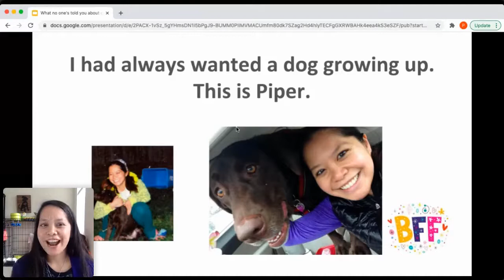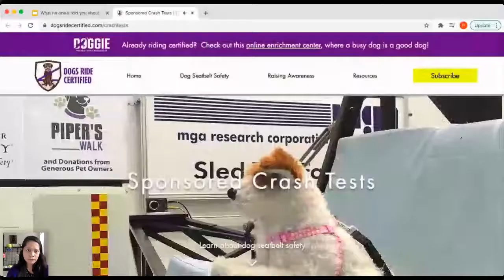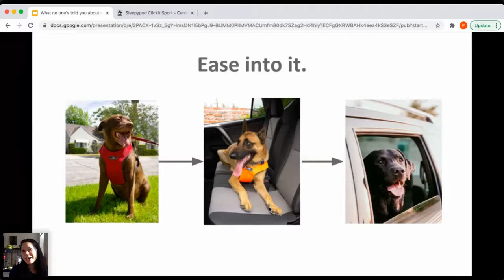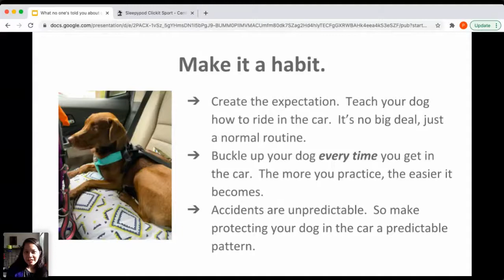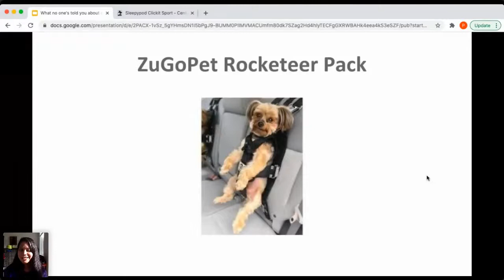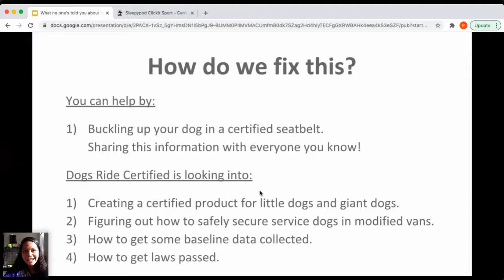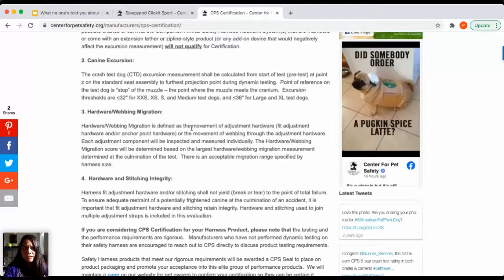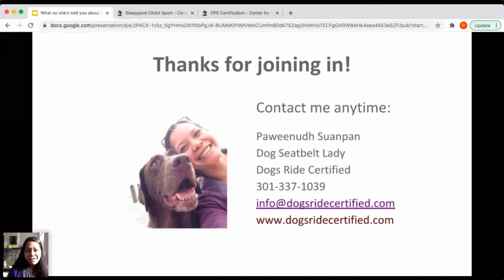What No One's Told You...About Keeping Dogs Safe in Cars - 11/14/20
Join P. Suanpan from Dogs Ride Certified as she shares her first hand experience about losing her dog in a car crash. When you get in the car, you buckle up.  It's second nature.  There's no thought to it.
So, you're protected in case of a car crash, whether it's a fender bender, minor accident or serious collision. What does your dog have to protect him? During this webinar she discuss her journey to find a safe way for your dog to ride in a car.  Dogs can't buckle up themselves in the car.  To get more detail on what is discussed in the Webinar , login to Dogs Ride Certified

For a copy of the worksheet mentioned in the workshop

Children and humans are required by law.
Dog parents will be the catalyst for change.  Start today.
Protect your pup in the car, and enjoy life with your dog.

Paweenudh Suanpan
The Dog Seatbelt Lady, Dogs Ride Certified